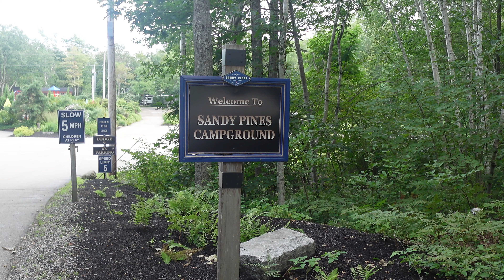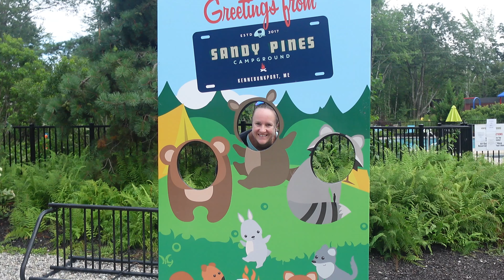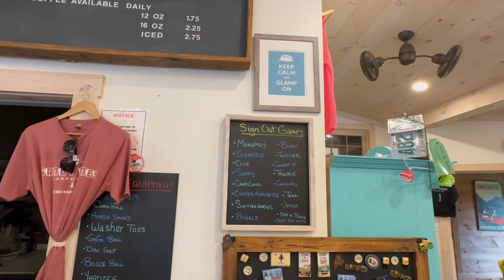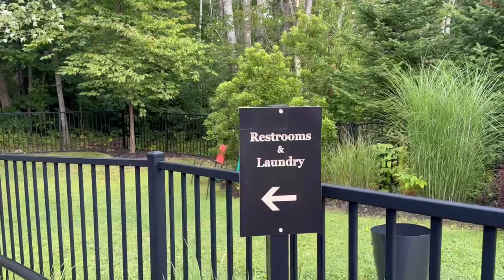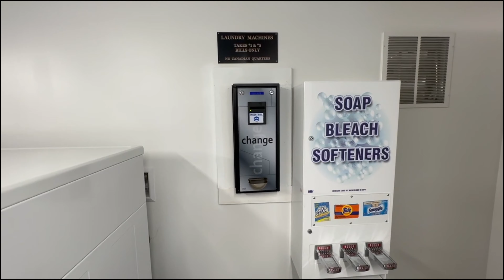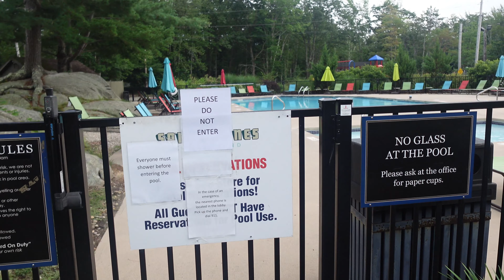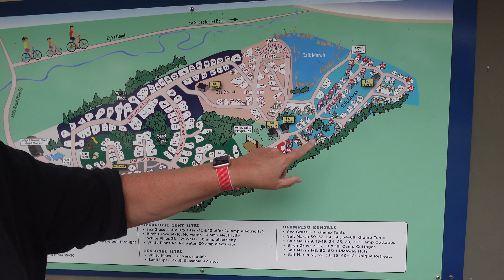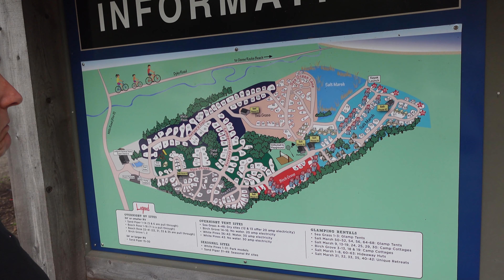Un camping glamping! Découvrez le Sandy Pines avec nous! Campez différemment, Kennebunkport, Maine.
On vous emmène avec nous pour découvrir le Sandy Pines, le camping glamping proche de Kennebunk port!
Différentes facons de camper, de la tente à la carriole, suivez-nous pour découvrir les différents logements et les décorations toutes différentes!
Niché au coeur d'une nature préservée, ce camping glamping est un véritable havre de paix.

Carl et Pascaline, 2 🇧🇪 installés au 🇨🇦 depuis 2011, partons à la découverte du continent Nord-Américain avec notre récente acquisition (TAPATHOR)

Nos vidéos vous enchantent, n’hésitez pas à soutenir les CarPas !!!

Pour tous nos produits merchandising "Les CarPas", rendez vous sur notre boutique :
Voici le coin des bonnes affaires pour vous !!!
Les codes promos de nos partenaires !!!
Pour le traitement de vos eaux noirs, notre partenaire Liquified vous propose le meilleur produit actuellement disponible!
Pour tout votre équipement solaire, notre partenaire Santan Solar est disponible pour vous
Pour organiser vos voyages :
Nous vous proposons les livres Ulysse
Pour les batteries de vos véhicules :
Nous vous proposons les Batteries Epoch
Pour vos organiser vos déplacements, vos voyages,
Nous vous proposons notre partenaire RV Life Trip Wizard;
Pour vos organiser vos déplacements, vos nuités hors camping,
Nous vous proposons notre partenaire Harvest Host;
Votre climatiseur fait trop de bruit dans votre véhicule?
L'installation de ce silencieux sur la climatisation augmente son efficacité tout en réduisant le bruit dans le véhicule!